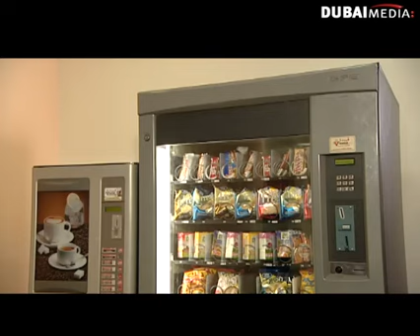مسلسل ملحق بنات: الحلقة 14